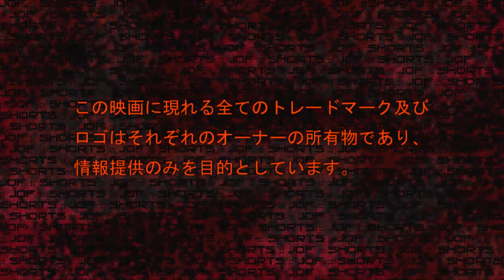JOF02 :: short 06 :: Zielone Tokio i karas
:: A fan`s eye-view of Japan :: season 02  :: short 06 :: Zielone Tokio i karas